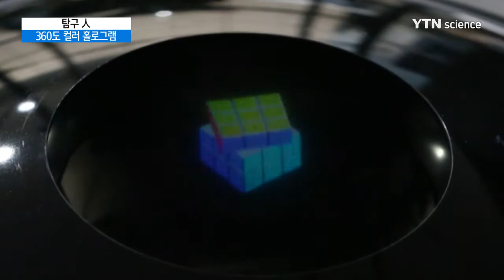[탐구 人] 세계 최초 360도 컬러 홀로그램 기술 개발한 추현곤 실장 / YTN 사이언스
[앵커]
SF 영화 속의 '홀로그램'을 3차원 입체 컬러 영상으로 구현하는 기술이 국내 연구진에 의해 세계 최초로 개발됐습니다.

오늘 '탐구 人'에서 자세한 내용 알아보겠습니다.

한국전자통신연구원 추현곤 디지털홀로그래피연구실장 자리에 나와주셨습니다.

할리우드 SF영화를 보면 입체 영상을 보면서 통화하는 장면이라던가, 설계도를 확인하는 모습이 나오는데요. 이런 '3차원 입체 영상'은 어떻게 만들어지는 건가요?

[인터뷰]
일반적으로 3차원 입체 영상은 크게 사람의 여러 가지 인지적 관점에서 출발하게 되는 데요, 예를 들어 멀리 있는 물체는 작게 보이고, 가까이 있는 물체는 크게 보인다든지 또는 멀리 있는 물체는 뿌옇게 보이고, 가까이에 있는 물체는 선명하게 보인다든지 하는 식을 통해 사람에게 입체감을 줄 수 있습니다.

그리고 가장 많이 사용하는 방법이 서로 다른 두 눈에 다른 영상을 넣어주면 우리의 머리에서 이 차이를 3차원으로 복원을 하도록 매커니즘이 만들어져 있습니다. 이게 일반적으로 가장 많이 사용되는 3D TV 나 영화에서 입체 영상을 만드는 방법입니다. 다만 이 경우 인위적으로 만들어진 3D 정보로 인해 사람이 피곤해질 수 있는 데요. 홀로그램 입체 영상의 경우, 원래의 물체가 가지고 있는 빛의 속성을 재현함으로써, 자연스럽게 3차원 입체 영상으로 재현할 수 있습니다.

[앵커]
그렇다면 '홀로그램' 기술도 여러 가지 종류로 나뉜다고 할 수 있나요?

[인터뷰]
홀로그램도 여러 다양한 분야가 있습니다만, 우리가 일반적으로 생각하는 입체영상을 생각할 때, 크게 아날로그 홀로그램과 디지털 홀로그램으로 구분할 수 있습니다. 아날로그 홀로그램은 필름과 같은 매질을 이용하여 빛의 간섭무늬를 기록하여 실제의 물체의 정보를 저장하는 방법이고, 디지털 홀로그램의 경우, 이 매질을 전자 광학 소자를 이용하여 3차원 입체 영상을 재현하는 방법입니다.

현재 아날로그 홀로그램의 경우, 현재 그 기술이 상당히 개발되어 실제의 물체와 거의 유사하다고 할 정도로 선명하게 나타나지만, 실제 물체가 있어야 하고 편집, 가공이 어렵다는 문제 때문에 예술 작품 등에서 제한적으로 사용되고 있습니다. 이러한 문제점을 해결하기 위해 디지털 홀로그램에 대한 연구가 현재 진행되고 있습니다만, 아직은 전 세계적으로 시작 지점에 있는 상황입니다.

[앵커]
실장님...